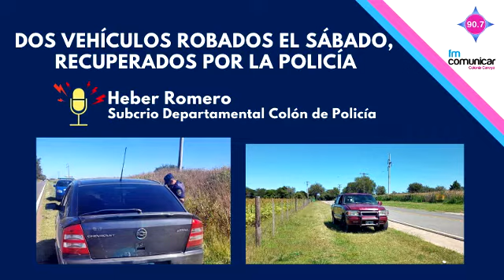La Policía recuperó dos vehículos robados el sábado en la región